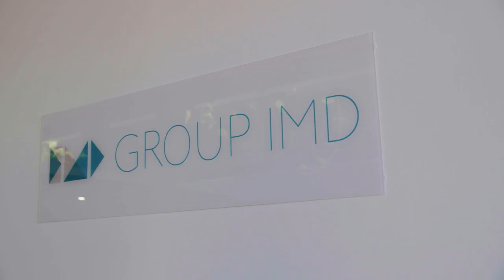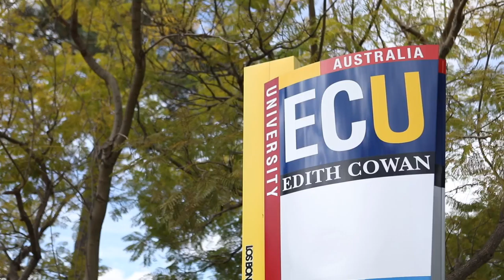PADC Partners Getting Personal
PADC gets personal with our 2017 industry partners as they share with us how they started in the industry and how the industry landscape has changed since then.

Video features:
Mark Treasure, Director Media Tonic
Andy Gilroy, National Director ANZ Group IMD
Noel Quick, Head of Sales Southern Cross Austereo
Diane Slade, Head of Advertising & Senior Lecture ECU
Trent McKeown, Group Sales Manager, Australian Radio Network
Marnie McKeown State Director WA Fairfax Media

Directed and Produced by RT Films